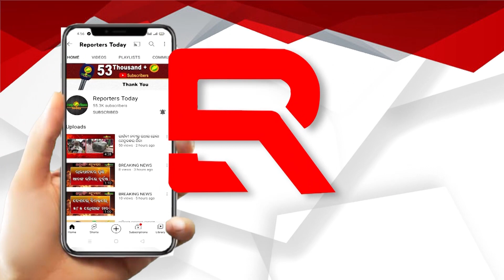ଓଡ଼ିଶାରେ ବିଆରଏସର ଏଣ୍ଟ୍ରି ପାଇଁ ହାଇଦ୍ରାବାଦ ଯାଉଛନ୍ତି ଓଡ଼ିଶା ନେତା